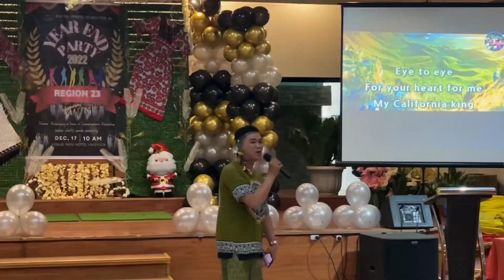ASA Philippines Foundation Inc | Year End Party 2022 Division 13 | Region 23